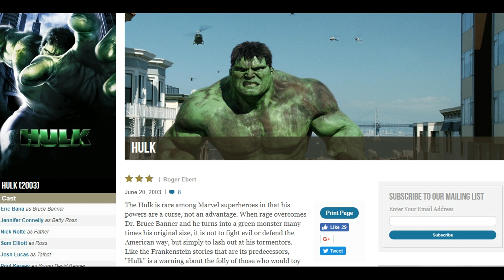Ang Lee's Hulk (2003) | Unpopular Opinion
Unpopular Opinion 02: Is Ang Lee's Hulk (2003) really as bad as the awful 29% rating on Rottentomatoes.com??